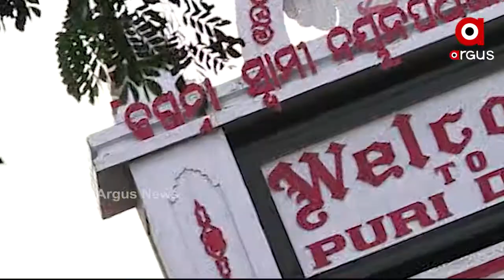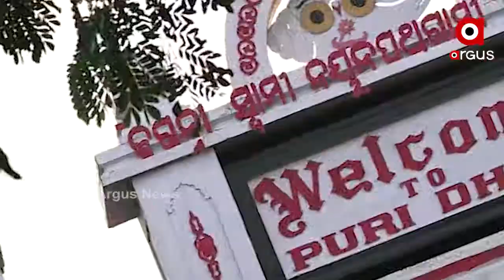ପୁରୀକୁ ମହାନଗର ନିଗମ ମାନ୍ୟତା କେବେ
ପୁରୀକୁ ମହାନଗର ନିଗମ ମାନ୍ୟତା କେବେ ? ଟ୍ୱିନସିଟି ପରେ ବ୍ରହ୍ମପୁର, ସମ୍ବଲପୁର ଓ ରାଉରକେଲାକୁ ମିଳିସାରିଛି କର୍ପୋରେସନ ମାନ୍ୟତା । ହେଲେ ଏଥିରୁ ଏବେ ବି ବାଦ ରହିଛି ପୁରୀ । 2015-16ରୁ ପୌରସଂସ୍ଥା ପକ୍ଷରୁ ପୁରୀକୁ ମହାନଗର ନିଗମ ପାଇଁ ପ୍ରସ୍ତାବ ଦିଆଯାଇଥିଲା.